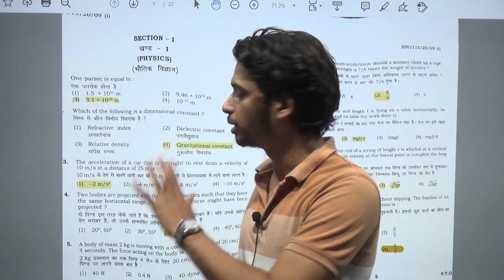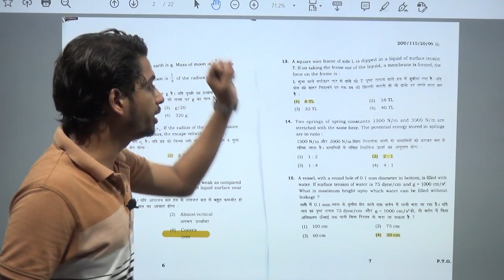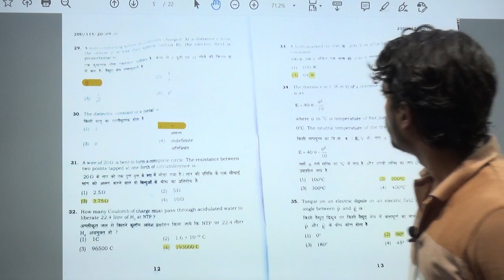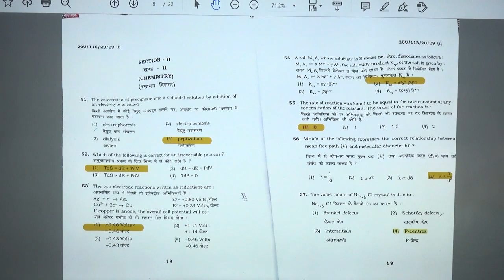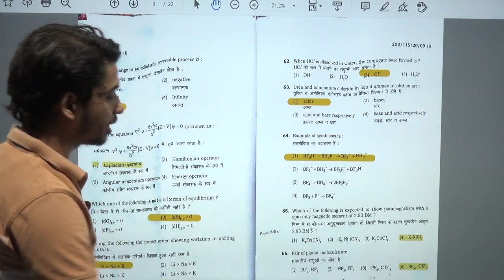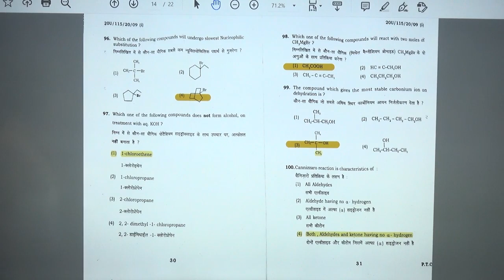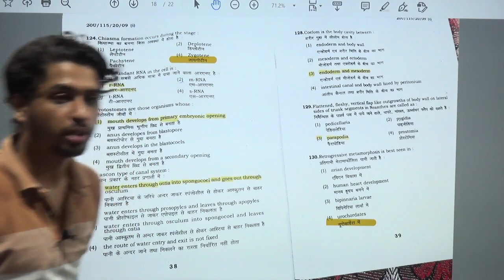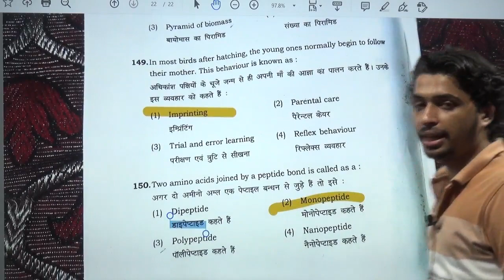BHU BSC BIO 2020 ANSWER KEY | BHU ENTRANCE EXAM 2020 | COMMENT YOUR SCORE | BHU WORLD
ollow us on -

टेस्ट सीरीज से जुड़ने के लिए सम्पूर्ण जनकारी इस वीडियो के माध्यम से ले सकते हैं ।

दोस्तों आप बीएचयू वर्ल्ड के ऑनलाइन कोर्स और टेस्ट सीरीज से जुड़ सकते हैं। ऑनलाइन कोर्स के अंतर्गत आपको पूरा स्टडी मटेरियल (  जिसमें रिकार्डेड वीडियो लेक्चर और उससे संबंधित प्रैक्टिस पीडीएफ हैं  ) एक साथ उपलब्ध करवा दिया जाएगा ।

हमारे किसी भी कोर्स की फी ₹ 2500 + 92 ( Tax ) है । केवल CHS क्लास 9 की फी ₹ 2000 + 72 ( टैक्स ) है ।

टेस्ट सीरीज के लिए ₹ 500 + 21 ( टैक्स ) है ।

PAYMENT हमारे वेबसाइट के माध्यम से होगा ।

पेमेंट के बाद उस सप्ताह में आने वाले रविवार को शाम 6 बजे तक   हमारी संबंधित टीम आपको आपके व्हाट्सएप पर पूरा स्टडी मटेरियल एवं वीडियो लिंक उपलब्ध करवा देगी ।

ध्यान देंगे के पेमेंट के बाद उस स्पताह में आपको रविवार तक इंतजार करना पड़ेगा उसके पूर्व किसी प्रकार का मेसज आपको नहीं मिलेगा ।

डेमो वीडियो के लिए आप चैनल के प्लेलिस्ट में कोर्स संबंधित वीडियो देख सकते हैं ।

2020 BHU ENTRANCE संबंधित सभी महत्वपूर्ण वीडियो इस प्लेलिस्ट में है

 Regards